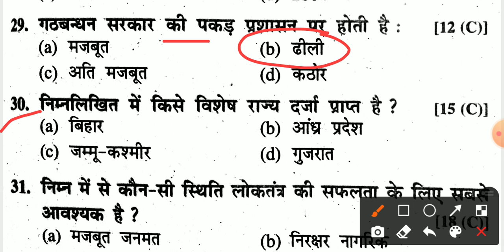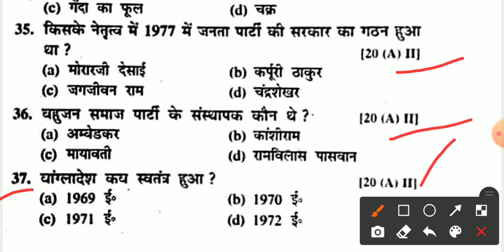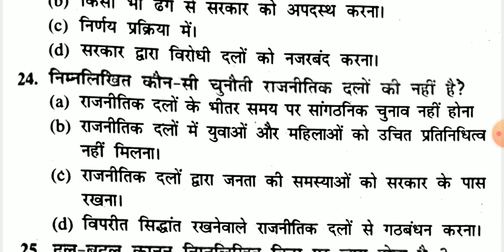Social Science Objective Question Class 10th | Social Science Ka Objective Question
bihar board ke liye samajik vigyan ka vvi objective question